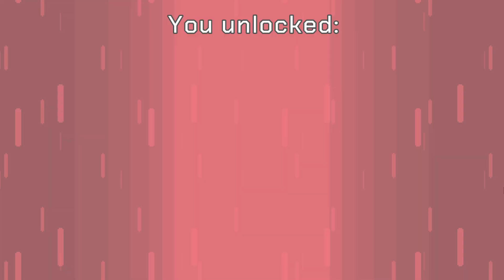PvP MODE FAST-PACED ACTION DECKBUILDER!! | EndCycle VS: Multiplayer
EndCycle VS is a deckbuilding roguelike adventure that throws you into the heart of war. Master over 4,000 attacks, build your unique deck and see if you have what it takes to end the cycle!

Build your deck, choose your fighter and take on ever evolving enemies in this
epic roguelike adventure. With over 4,000 combinations, you can battle against the
oncoming Noise or take the fight online.
Will you have what it takes to beat your enemies and end the cycle?

In EndCycle VS the world is standing on the brink of war! A rotating city, purple ice-deserts, mysterious worlds built with data… It is a wild world with new challenges every day. Two teenagers find themselves in the middle of the biggest conflict this world has ever faced.